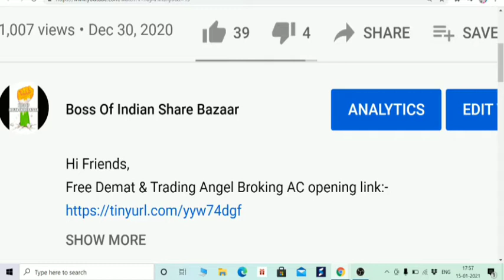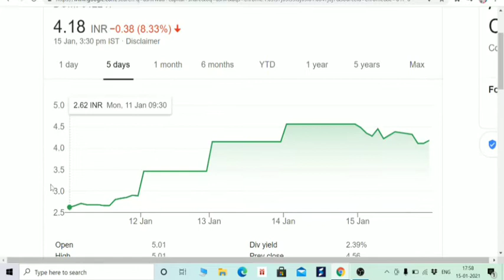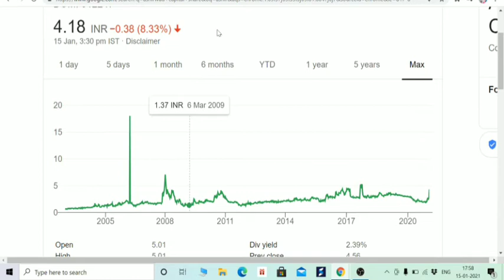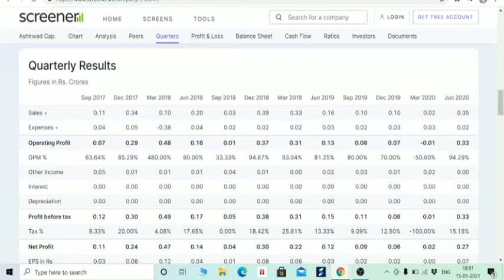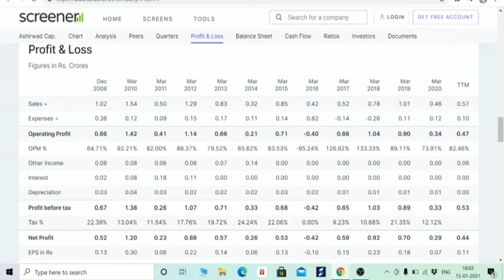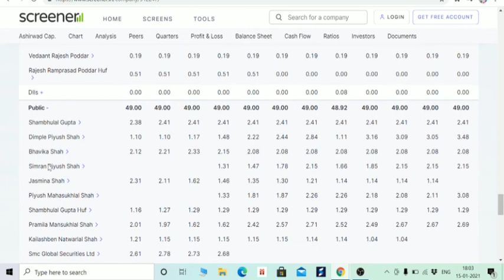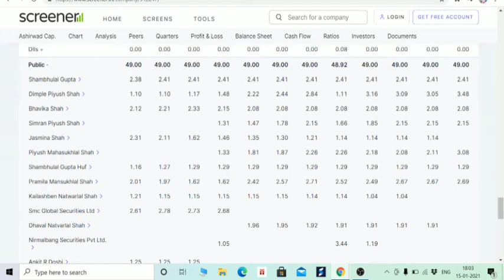4 rupee MULTIBAGGER STOCK, PENNYSTOCK DEBTFREE STOCK, 100 RS लगा के छोड़ दो। इन हिंदी